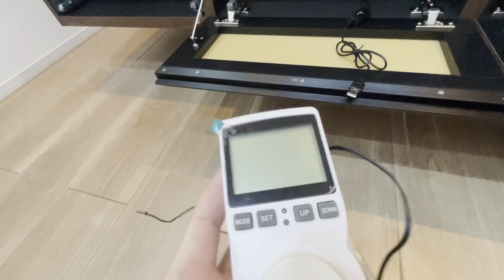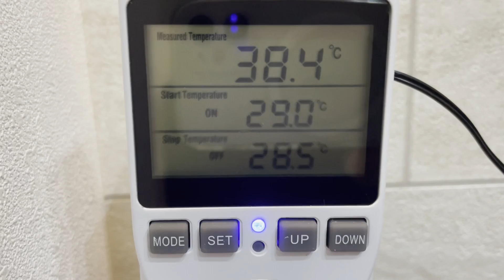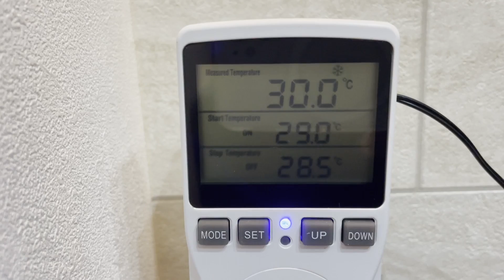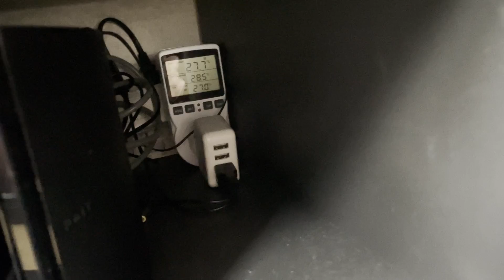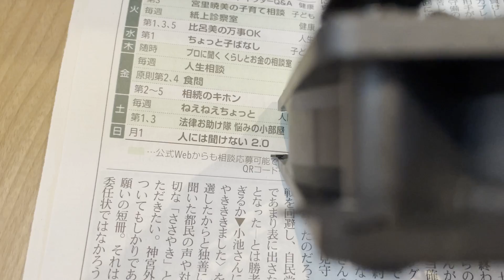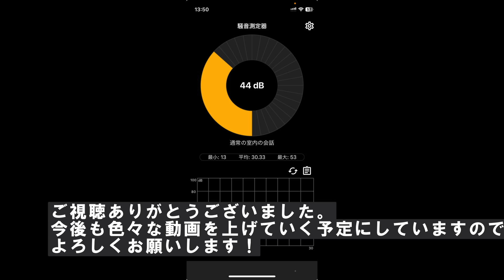テレビボードの排熱を温度センサーで自動化して効果を検証してみた！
テレビボードの熱対策を温度センサーを使って自動化してみました！

平凡なサラリーマン家庭の夫婦が日常生活を通じて楽しくおいしい生活を送る動画。

気軽にコメントもしてください☺️！

妻と夫で再生リストを分けています☺️

ご興味のある再生リストを選択いただけると助かります😀↓
.   子育て（妻動画）
．今日のスイーツ（妻動画）
．今日の朝ごはん（妻動画）
．今日の昼ごはん（妻動画）
．今日の晩ごはん（妻動画）
.   七輪、干物、その他（夫動画）
.   専業主婦の日常（妻動画）
.   妊婦日記（妻動画）
.   裁縫＊ミシン（妻動画）
.   一条工務店の平屋（夫婦動画）